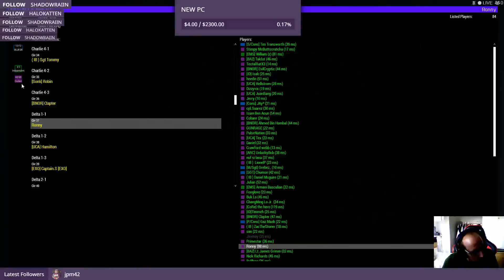Arma 3 Apex end days 3